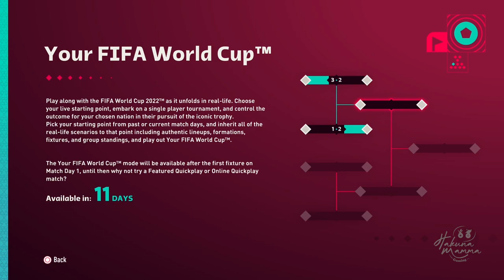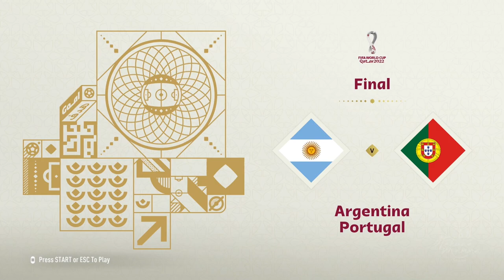Most Awaited FIFA 23 World Cup Mode is OUT! Official Gameplay Review Tamil | தமிழ்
Here is most awaited Fifa23 World Cup Mode is out now, Official Gameplay Review & Commentary in Tamil தமிழ்
I Played the World Cup Final and actually WON the tournament! Check the Special World Cup Cut Scenes, Final Trophy Lifting Celebration in Fifa23.
Contents on this Video
0:00 - World Cup Mode Intro
1:46 - World Cup Live Mode
1:36 - Game Intro
3:05 - Custom World Cup Tournament
3:44 - World Cup Kick Off
4:12 - FIFA23 World Cup Online Tournament
5:29 - FIFA23 World Cup Final Match Experience
6:00 - FIFA 23 World Cup Final Argentina vs Portugal
22:47 - FIFA 23 World Cup Trophy Lifting & Celebration